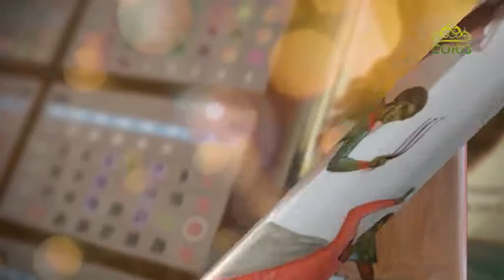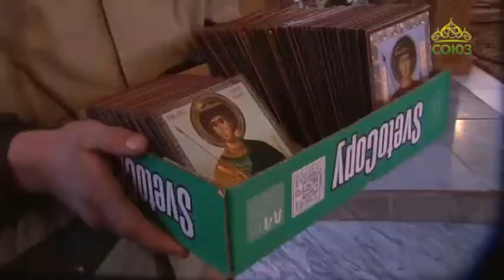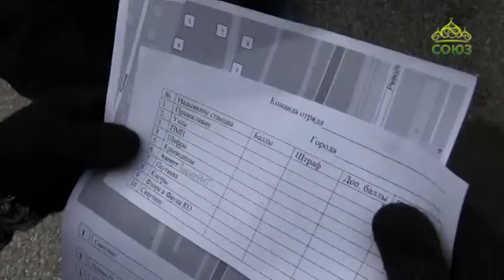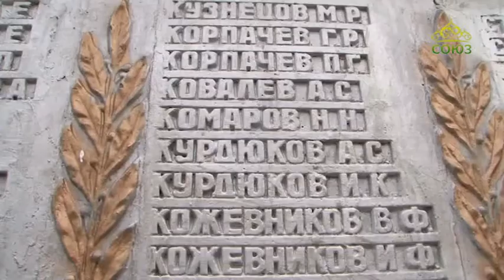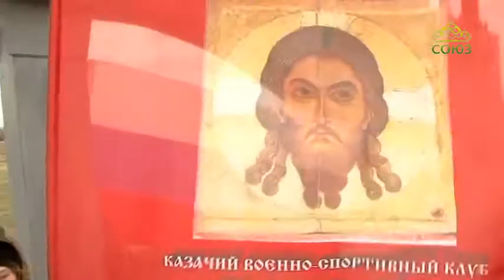Кузбасский ковчег (Кемерово). Выпуск от 22 мая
Православная программа Кемеровской епархии.